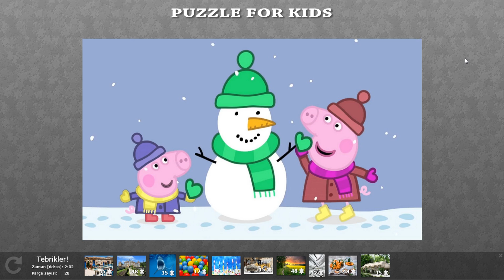Peppa Pig & Marry Christmas #2 | Puzzle Games for Kids